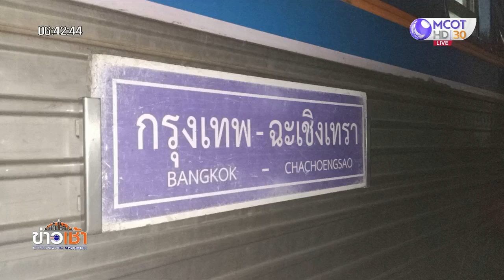จะรีบไปไหน! หนุ่มขี่จยย.ฝ่าไม้กั้นทางข้ามรางรถไฟ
จะรีบไปไหน! หนุ่มขี่จักรยานยนต์ฝ่าไม้กั้นทางข้ามรางรถไฟล้มขวางราง ถูกรถไฟเฉี่ยวบาดเจ็บสะโพกหัก อ่านเพิ่มเติม